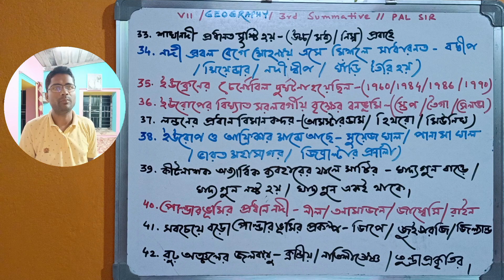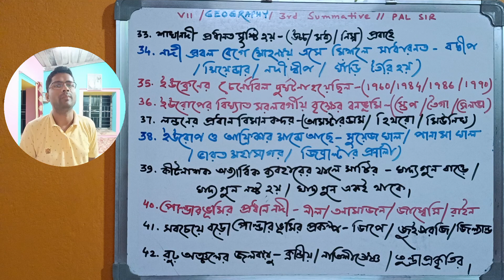class 7 || geography || part 4 || MCQ || 3rd summative solution || সপ্তম শ্রেণির ভূগোল